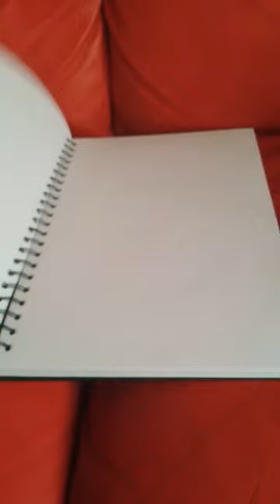Praying Mantis Coloured Drawing...